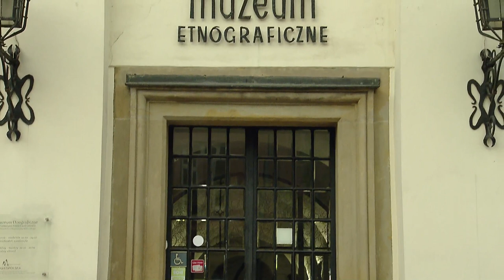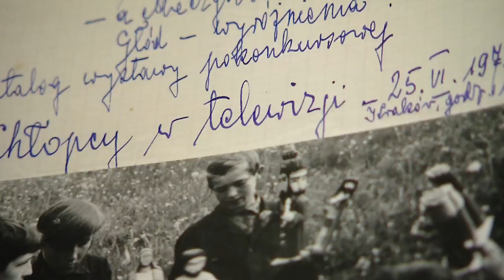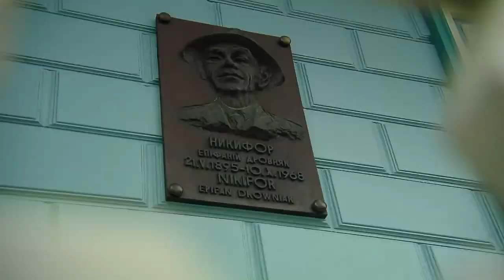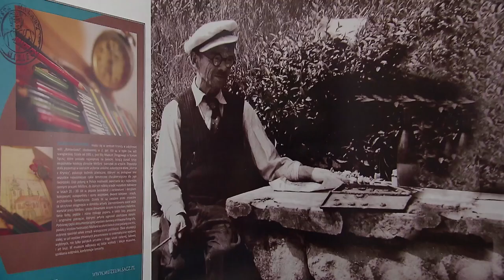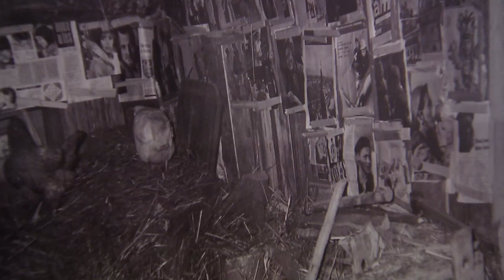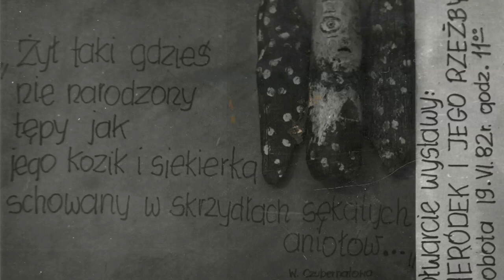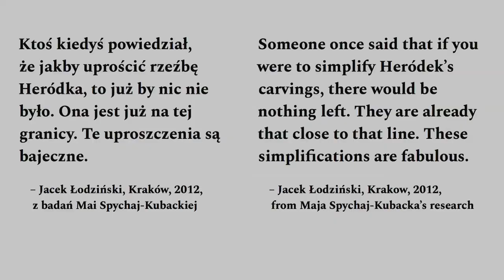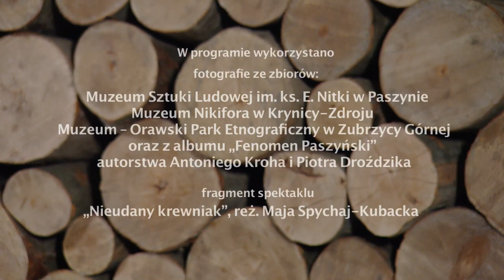Unikaty Małopolski - Sztuka (Nie)Naiwna